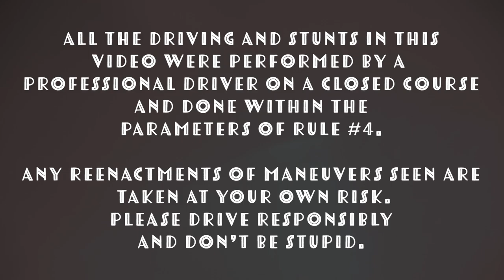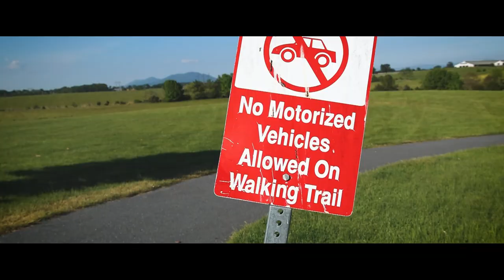Soapbox Derby Trailer | APEX: Forge 2021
Conventional education keeps students at their desks, actively undermines their faith in Christ, and forces most to start their life in debt. A real alternative is desperately needed.

At Unbound, we provide you with the tools, community, and experiences that enable you to live an extraordinary life for Christ—and you can earn an accredited bachelor’s degree at the same time.

The core of what we do, the Ascend college program is an intense experience designed to catalyze, enable, and energize young Christians. Ascend students don’t just graduate with easily-transferable college credits, they graduate as leaders and innovators with a world-class community that has their back.